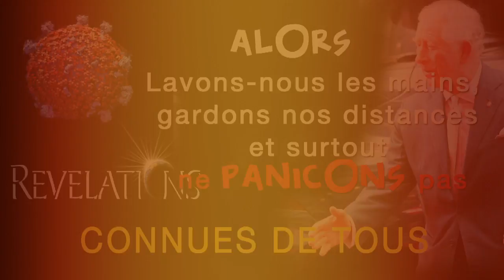RÉVÉLATIONS CONNUES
Bel exemple de titre oxymore. Il faudrait tout de même se poser la question suivante : «et la liberté bordel ?» Au nom de l’hygiène publique, de la santé braderait-on notre liberté individuelle supposant que nous somme, incapable de bon jugement. J’estime que la question se pose.